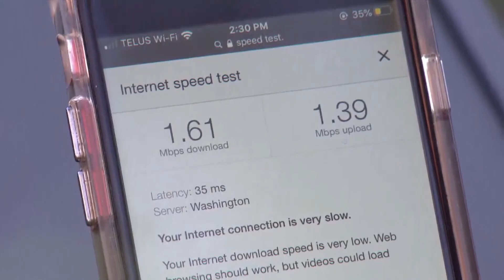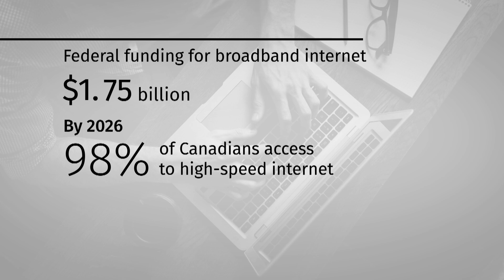Ottawa pledges expanded high-speed internet to rural areas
The federal government has promised to expand high-speed internet connectivity to rural and remote communities, a disparity made more glaring during the COVID-19 pandemic. The goal is to have 98 per cent of Canadians connected by 2026, and the rest by 2030.